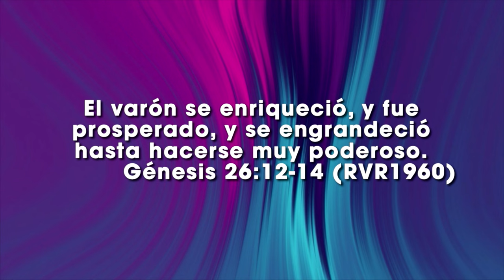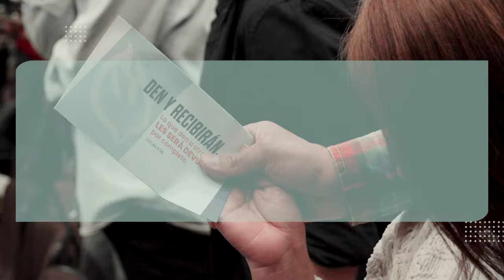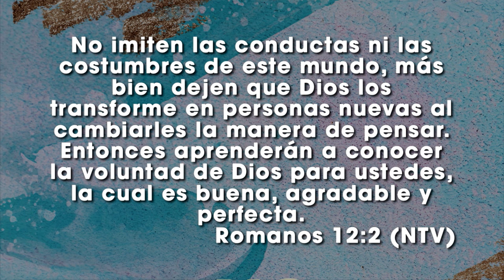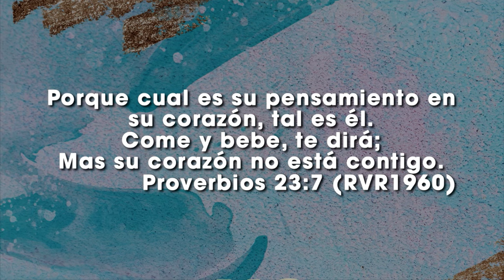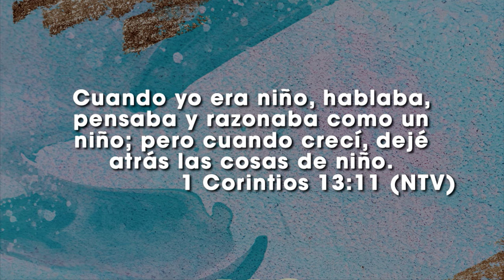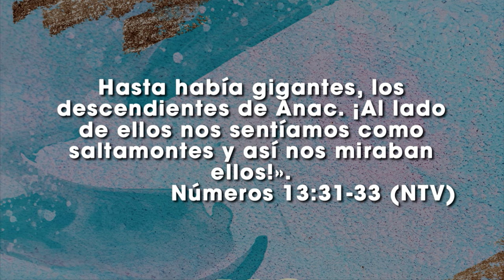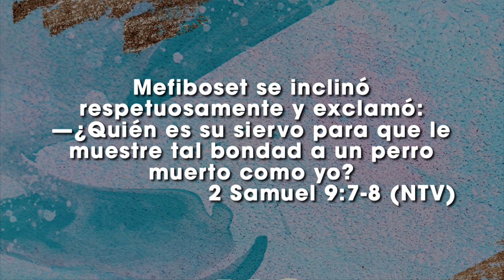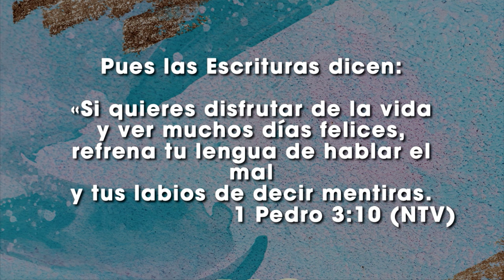No hablen así - Ps Glinka Navarrete